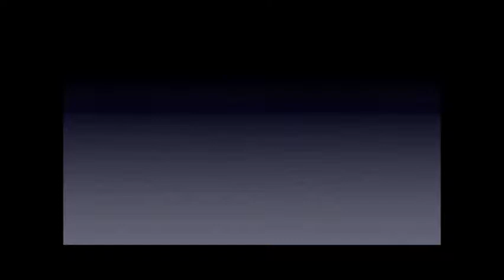Rally Trofeo Maremma 2013 " Parata " Toyota Celica 4WD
Alcuni passaggi della "Parata" al 37° Rally Trofeo Maremma della Toyota Celica 4WD di M. Miliani - L. Tozzi